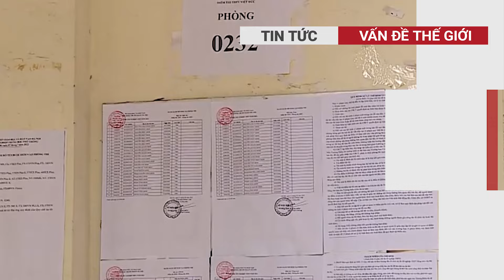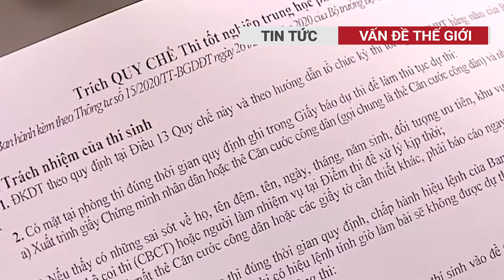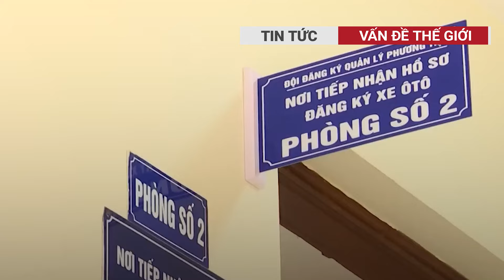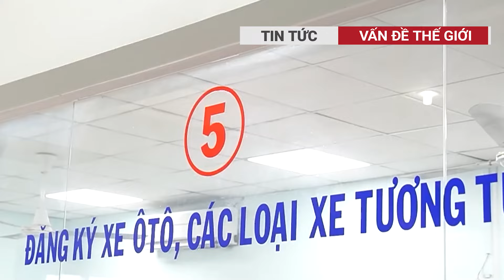Xe tải tông xe máy mẹ nguy kịch con 5 tuổi thoát chết kỳ diệu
Chào mừng đến với VẤN ĐỀ THẾ GIỚI - Kênh tin tức thế giới và thời sự quốc tế. Hôm nay, chúng tôi mang đến cho bạn những tin tức mới nhất từ ​​khắp nơi trên thế giới.
Tất cả các video tải lên đều là tài sản của VẤN ĐỀ THẾ GIỚI. Bạn không được phép sử dụng lại hoặc phân phối bất kỳ phần nào trong số chúng mà không có sự chấp thuận bằng văn bản của chúng tôi.